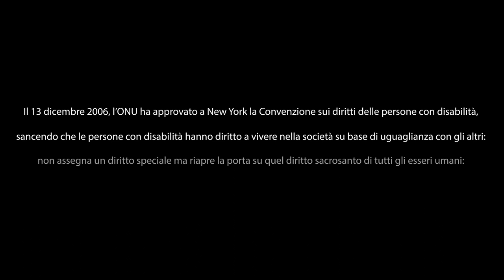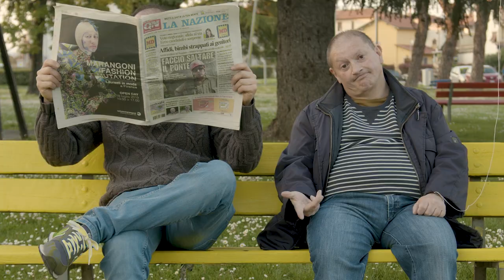Spot Fondazione Riconoscersi - Parte I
Per la Giornata internazionale delle persone con disabilità abbiamo accettato la sfida della Fondazione Riconoscersi per raccontare un concetto tanto difficile da esprimere quanto basilare per la società! 🎈🎥

Con Voice over dell'attore e doppiatore Francesco Prando